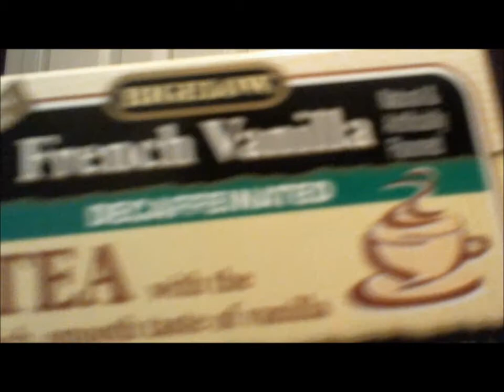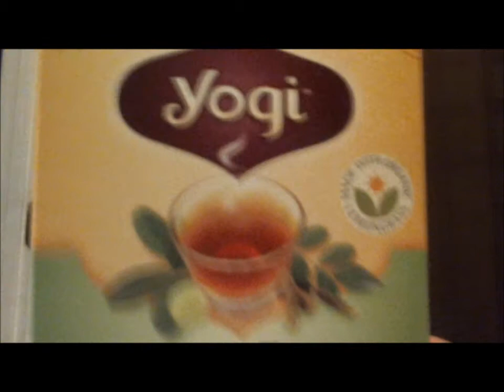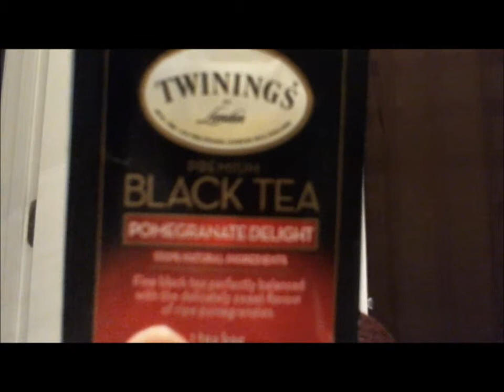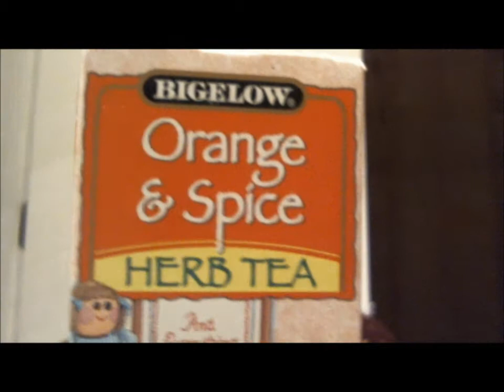My Favorite Herbal Teas!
Giving a product review on some of my favorite herbal teas. Most of these teas I drink without having to add any sweeteners, but usually I'll add cinnamon(good for boosting memory) to give it some flavor or honey(great for skin,hair, digestive system, & more) for a slightly sweet taste.  Enjoy!